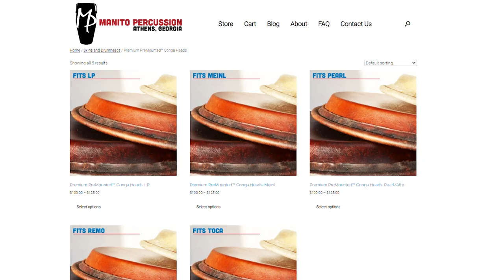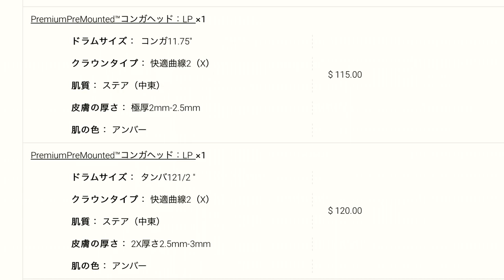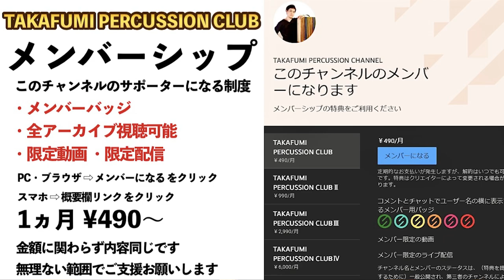【コンガ】激ヤバヘッドを手に入れました！【Manito Percussion Steer Hide】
🪘Manito Percussion